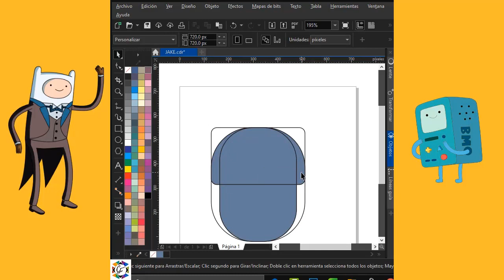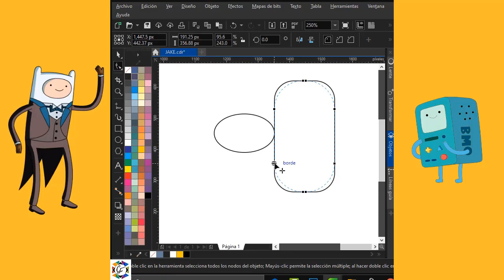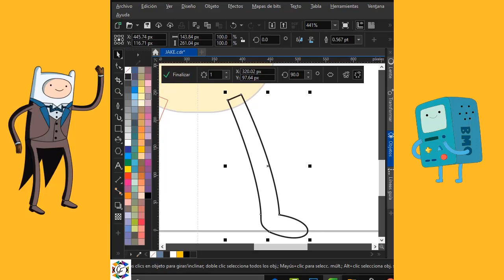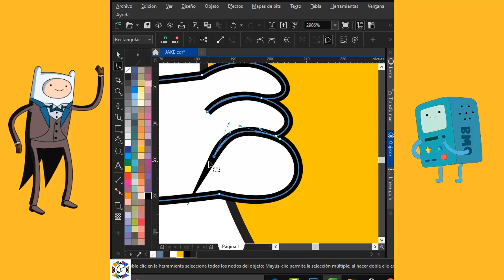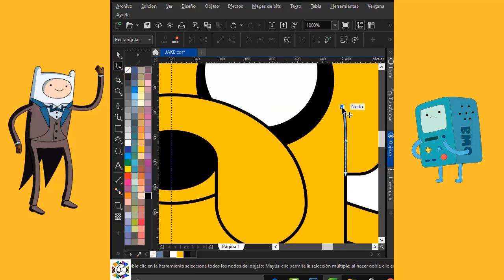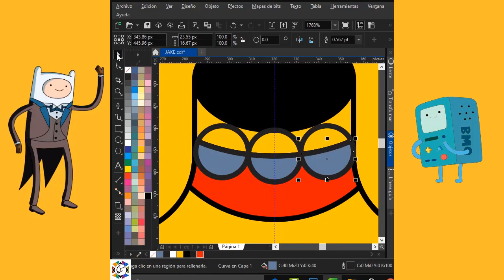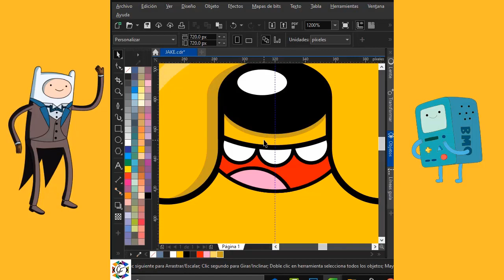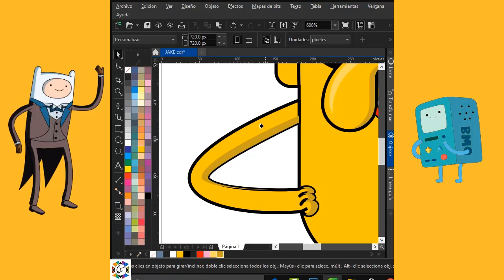JAKE EL PERRO DE HORA DE AVENTURA | COREL DRAW | GF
Creación de Jake el perro que acompaña a Finn en la serie Hora de Aventura, creado a partir de cuadrados, elipses, relleno inteligente, etc.